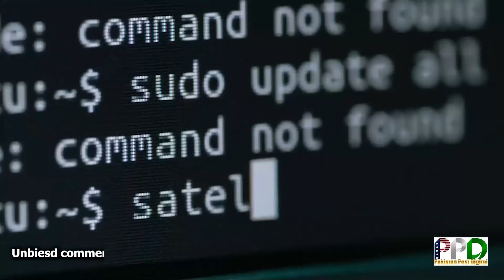November 10, 2023